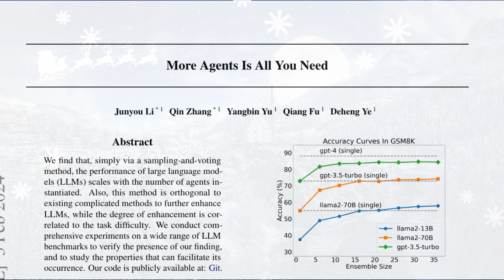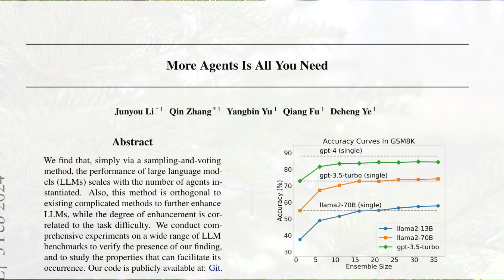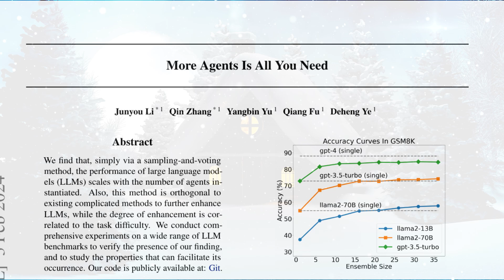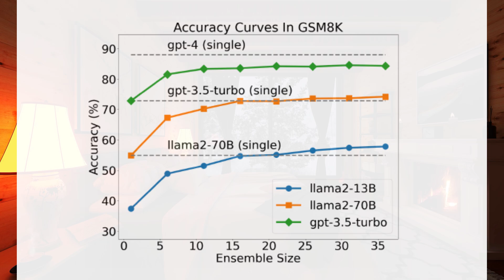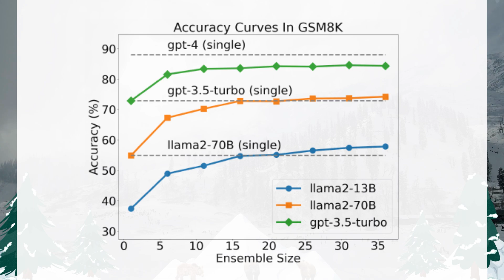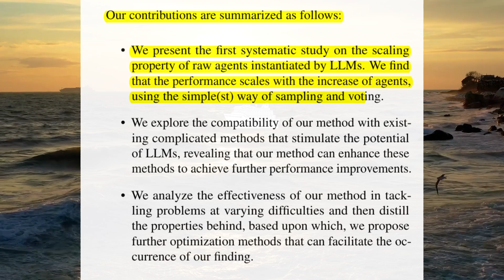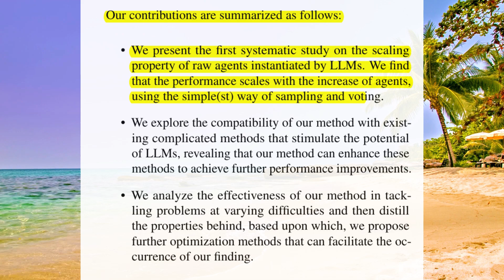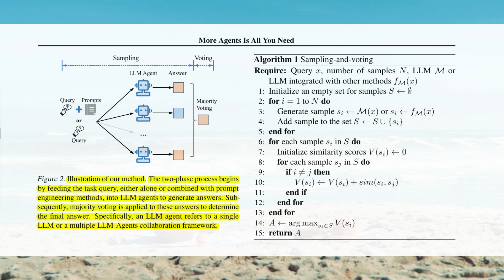More Agents Is All You Need - New very interesting Large Language (LLM) Paper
Checkout the MASSIVELY UPGRADED 2nd Edition of my Book (with 1300+ pages of Dense Python Knowledge) 🐍🔥

Covering 350+ Python 🐍 Core concepts (  1300+ pages )  🚀

Hi, I am a Machine Learning Engineer | Kaggle Master.